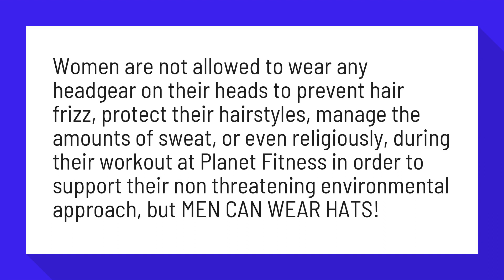Can you wear hats at Planet Fitness?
Petition · Planet Fitness says headgear, w/ the exception of HATS ...

Women are not allowed to wear any headgear on their heads to prevent hair frizz, protect their hairstyles, manage the amounts of sweat, or even religiously, during their workout at Planet Fitness in order to support their non threatening environmental approach, but MEN CAN WEAR HATS!